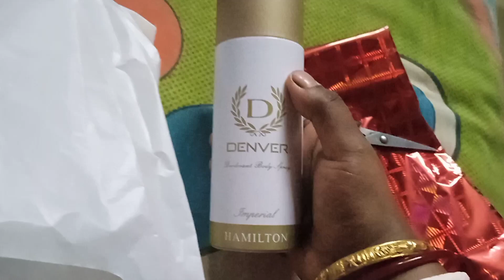কালীপূজো আর ভাইফোঁটা একসাথে Vlog 2022//Bengali Vlog||ভাই কে কি Gift দিলাম??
kali pujo, bhai phota aksathe share korlam tomader sathe, thakur dekha valo kore hoe otheni ar amar sorir ta aktu kharap chilo tai local er thakur i tomader sathe share korlam, ki ki korlam dekhe nao.
your queries-
bhai phota 2022
bhai photar niyom
kali pujo 2022
dipaboli
bhai phota gift